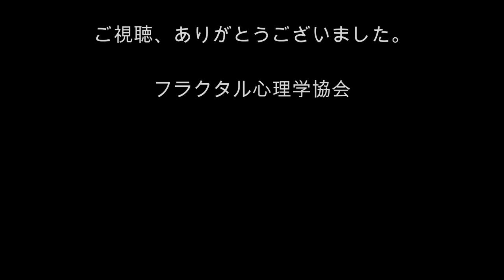[心理学オンライン講座]心理学を「自分革命」で学ぶ！ その14 愛の勘違い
今回のテーマは、「愛の勘違い」です。多くの人は、自分があたかも子どもの頃から愛を求めていたように思っています。しかし、愛の概念は子どもの頃にはなく、大人のときに獲得されたものです。だとしたら、子どものときに求めていたものはなんなのでしょうか？　子どもの頃に、愛は得られるのでしょうか？